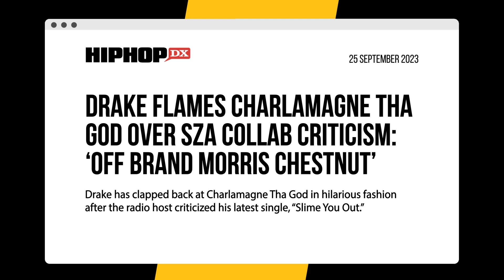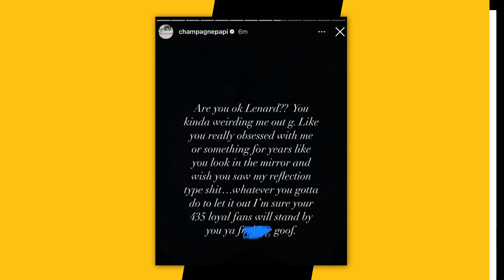Charlamagne Tha God Reacts To Drake Beef 😂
Timecodes:
0:00 - Intro
0:21 - Brilliant Idiots podcast
1:49 - Charlamagne Reacts to Drake Beef
2:48 - Outro

Charlamagne Tha God has shared a confession about his complicated relationship with Drake following their latest spat.

The pair’s long-simmering feud flared up again on Monday (September 25) when the 6 God took aim at the Breakfast Club co-host for criticizing his latest single “Slime You Out” featuring SZA.

Script Written By: Andy Bustard
Video Edit: Alex Vasallo